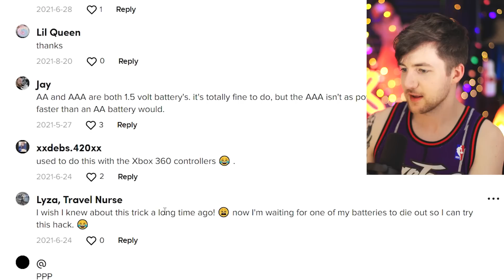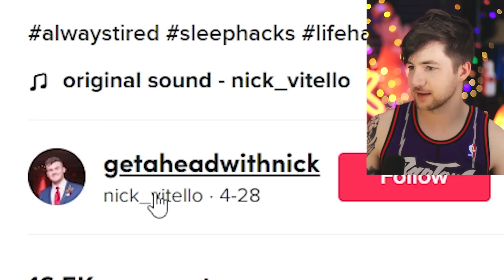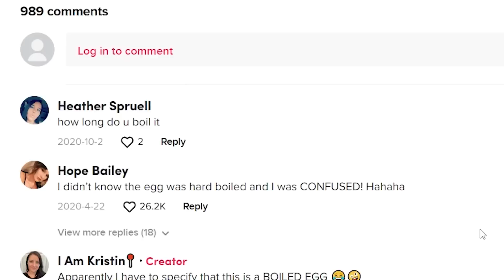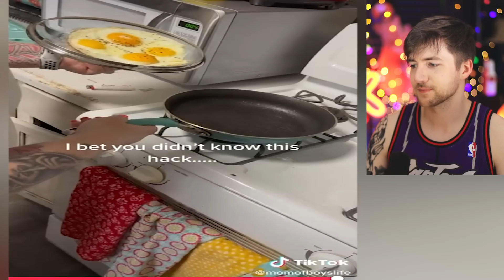Life Hacks That Will Ruin Your Life! 😄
Hello! Today we are looking at funny life hacks that actually work! Sometimes! These are life hacks and 5 minute crafts and diy do it yourself projects full of useful things that don't actually work! Enjoy!